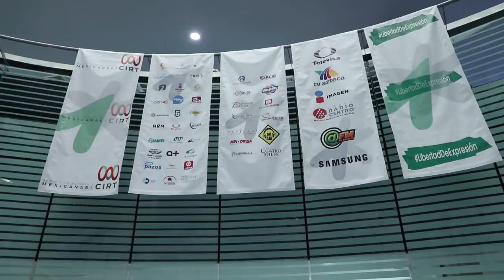Recibe José Bonilla el Premio Antena CIRT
El presidente Enrique Peña Nieto reconoció con el premio Antena Cirt por su trayectoria en la Radio a José Bonilla Robles, Presidente de Grupo B15.
Al evento asistieron los secretarios de Gobernación y de Comunicaciones y Transportes, los presidentes de la Mesa Directiva de la Cámara de Diputados y de Senadores, además de la familia Bonilla Gómez como invitados especiales.
El premio se entrega cada año en el marco de la Tradicional Comida de Radio y Televisión que la CIRT realiza.
Creado en 1987, el Premio Antena CIRT es el reconocimiento de la Industria de Radio y Televisión a las mujeres y hombres, cuyo talento y capacidad han permitido el desarrollo de los medios de comunicación mexicanos.